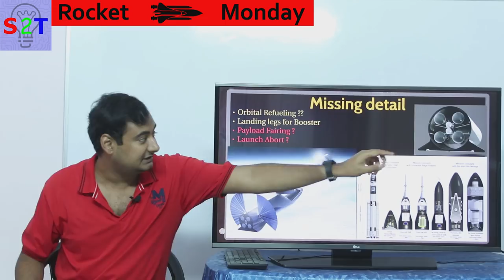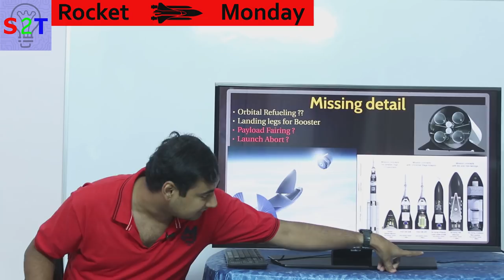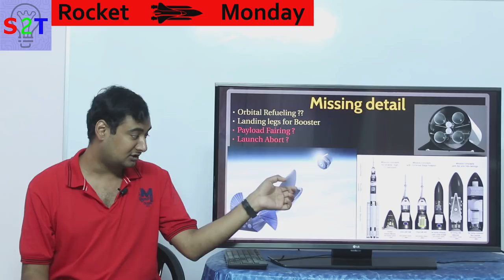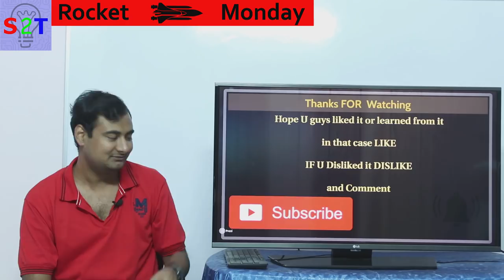Rocket Monday Ep18 (Space X BFR Update ,should you worry)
What SpaceX & Falcon 9 Can't Do Better Than Alternatives

In this ep we will look at BFR 2.0
SO what will the new BFR DO
Updates to payload and design
What effects payload change will have
The dark side & missing links
The musk cost and TIME LINE